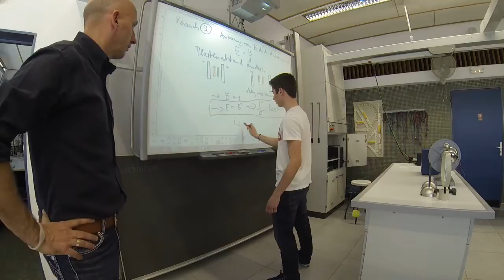Deutsche Schule Valencia